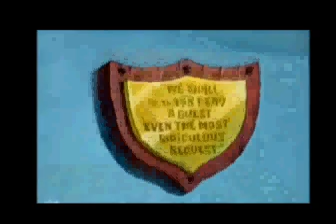Youtube Poop Spongebob Squarepants Hotel of Non-sense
My 2nd youtube poop